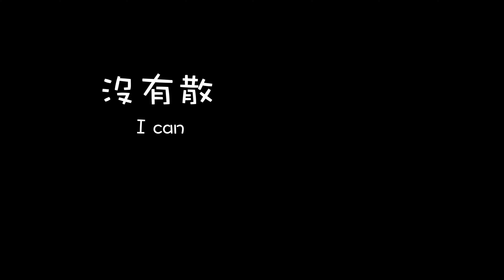保鲜膜的障碍？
一一
品種 : 博美與狐狸和薩摩耶的眾合
年紀 : 7歲
興趣 : 吃、玩
性別 : 女生
身高 : 長50cm，高27cm

比比
品種 : 美短
年紀 : 5歲
興趣 :睡、偷吸管
性別 : 女生
身高 : 長45cm，高25cm

夭夭
品種 : 美短
年紀 : 7歲
興趣 : 睡、看小鳥
性別 : 女生
身高 : 長47cm，高27cm

yiyi
Breed: Hiromi and Fox and Samoyed
Age: 7 years old
Hobbies: eating and playing
Gender: female
Height: length 50cm, height 27cm

bibi
Variety: beautiful short
Age: 5 years old
Hobbies: Sleeping, stealing straws
Gender: female
Height: length 45cm, height 25cm

Yaoyao
Variety: beautiful short
Hobbies: Sleeping, watching birds
Gender: female
Height: length 47cm, height 27cm